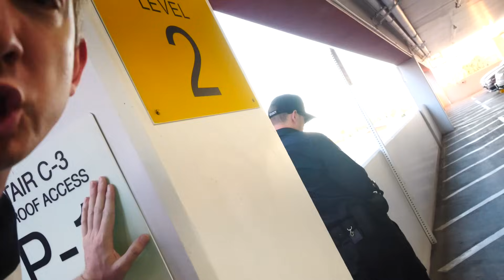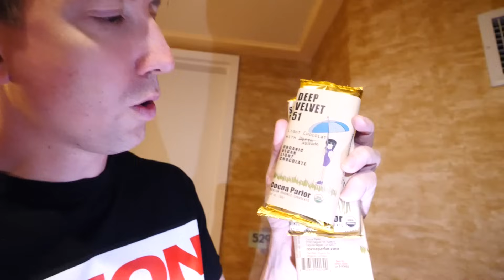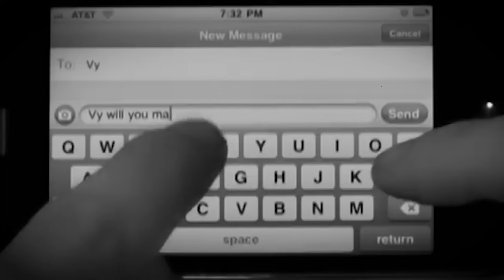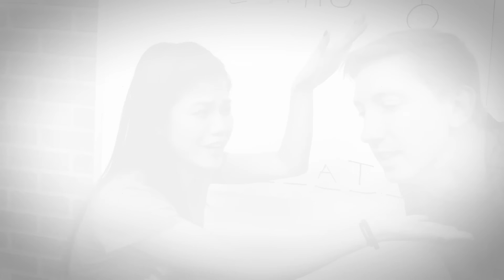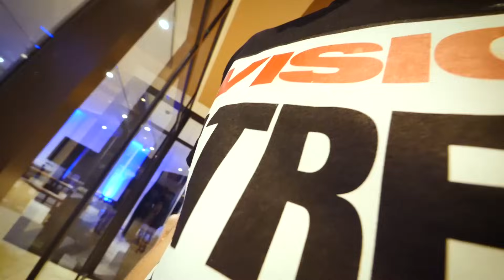Revealing Who has a Secret Crush on Me (I'm a Married Woman!)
We found a super expensive gift for Vy outside our room from a secret admirer. Nobody is supposed to know which room we live in at the Ahern Hotel, and Vy's a married woman! We went on a mission to find out who this secret admirer is, in case it's someone dangerous. We moved into the hotel to get away from the stalkers who have been terrorizing us, because the hotel has excellent security. We thought the secret admirer had to be someone inside the hotel, but who could it be? The security guard who was in our room the other day, the chef who said his kids are fans, the VP of the hotel, who has been keeping himself hidden but sending us messages and sent us on a challenge? Did our stalker Klepto99 find out which room we live in? As we investigated each suspect and hunted for clues, we found more gifts and love letters for Vy, left throughout the hotel by this creepy admirer. We also found out that security cameras were tampered with to keep us off of his trail! Our anger started to boil over and test our relationship like never before. Is the secret admirer really the problem, or is our marriage actually in trouble? :(

MSA previously My Story Animated - From a Maid to a Billionaire’s GF: My Real SnowWhite Story